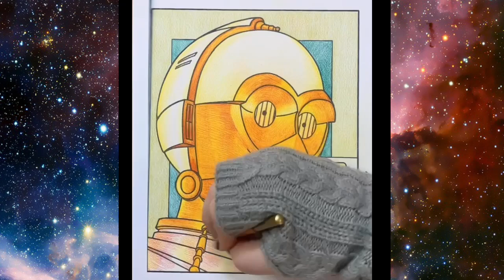Star Wars Timelapse Coloring Pages 2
This is a collection of Star Wars timelapse coloring videos that originally appeared as shorts from February 2024 thru July 2024.  For this collection I extended the lengths of the shorts from the normal 20-30 second run time to 40 seconds to a minute and added the scanned final page afterward.

Some of the books I make my pages from are from my personal collection -- purchased when I was a kid and through the years I've been collecting through Ebay, Etsy, yard sales, estate states, and Amazon.

Some are also purchased from RetroReprints.com -- an amazing archive for vintage coloring books.

If you use this link I do earn discount points --- which helps me buy more books. Also if you do buy a book for a 70s 80s or 90s property you've seen me do a page from and would like to do a color along or color buddy -- let me know!

Paper:
Neenah Exact Vellum Paper
Neenah Vellum Bristol Cardstock
Springhill White Cardstock Paper
Strathmore Colored Pencil Spiral Paper Pad

Coloring Books:
Strawberry Shortcake: Advanced Coloring Book
DC Comics: Wonder Woman Coloring Book

Colored Pencils & Crayons:
Prismacolor Botanical Garden Set
Prismacolor Landscape Set
Prismacolor Under the Sea Set
Prismacolor Manga Colors
Prismacolor 72 Count Set
Prismacolor Portrait Set
Prismacolor Scholar 60 Pack
Prismacolor Verithin
Prismacolor Premier Blender & Pencil Sharpener
Caran d'Ache Neocolor II Water-Solube Pastels 10 Color
Star Joy Gold Oil Based Pencils
Macron Colored Pencils Pastel Oil
Indra 36 Colored Pencil Pastel Set
Castle Arts Portrait Collection

Paint and Gel Pens:
Artisro White Paint Pen

Crafty Things:
Adhesive Gems – Rhinestone Sticker Sheets
Holicolor Gem Stickers

Equipment:
Pencil Sharpener
Overhead Camera Mount w/Ring Light
HP 63 Black Ink Cartridge
Motorized Rotating Display Stand

Fingerless Long Gloves Gray
Fingerless Long Gloves Pink